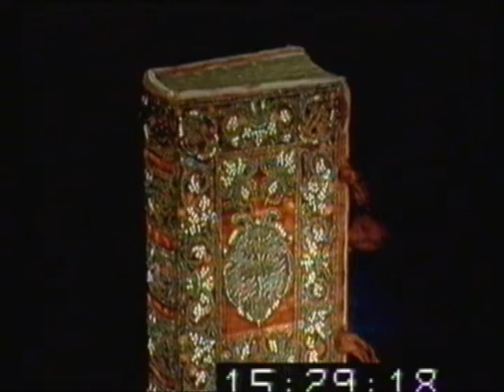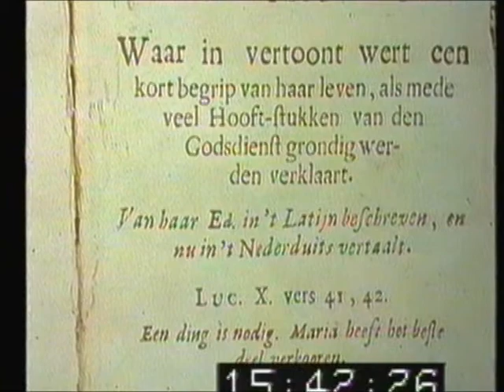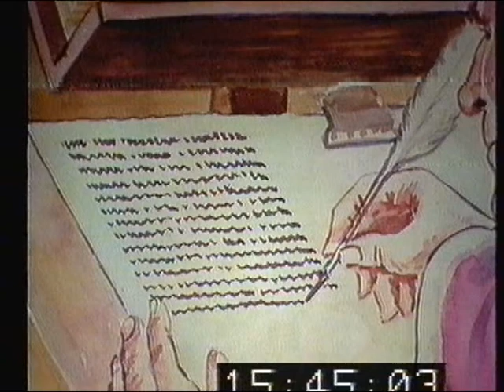Anna Maria van Schuurman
Het verhaal van Anna Maria van Schuurman (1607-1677). Toen ze vier jaar oud was, kon ze al lezen en op haar zevende maakte zij al heel fijn knipwerk. Ze was de eerste vrouw die aan de universiteit colleges mocht volgen. Ze correspondeerde met Jacob Cats, Gisbertus Voetius, Constantijn Huygens en René Descartes. Zij leerde Frans, Duits, Engels, en Latijn, Grieks, Hebreeuws, Chaldeeuws, Aramees, Ethiopisch, Arabisch en Syrisch. Maar bovenal was ze een toegewijde volgeling van Jezus...